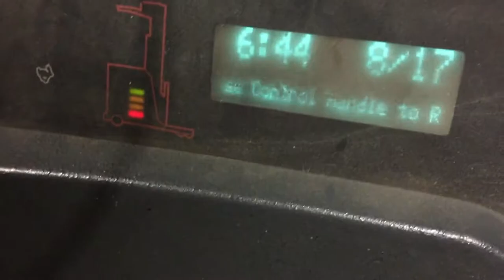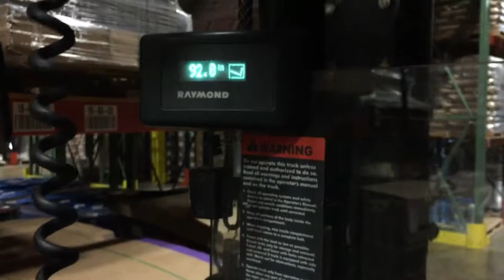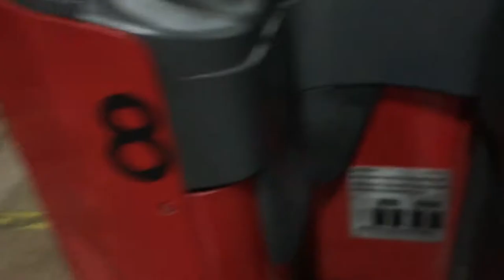Como Manejar Montacargas l Irving Castillo Vlogs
GRACIAS POR LEER LA DESCRIPCION.

Hola Viajeros, Soy Irving Castillo Vloguero De Viajes. Viajo En Todo Estados Unidos Utilizando Solamente El Pasaporte Mexicano y Hago Videos Que Te Inspiren a Salir De Zona De Confort Salir De Las Sombras Ser Indocumentado No Es Facil . . . . . .

Como Manejar Montacargas  Video grabado en Agosto 17 2018